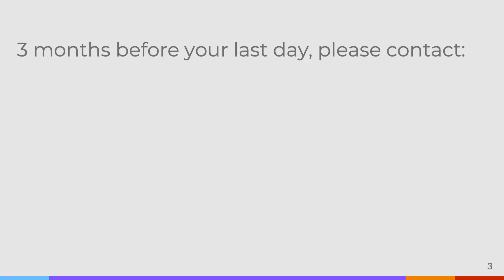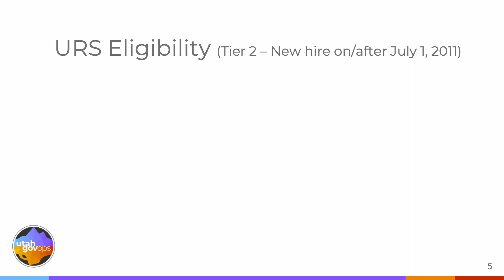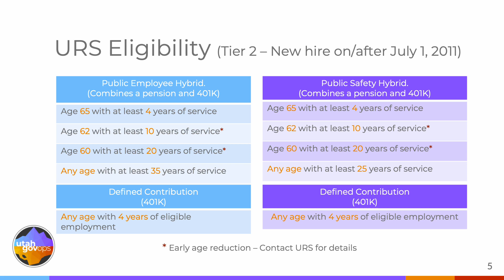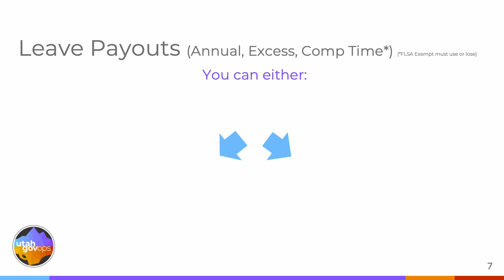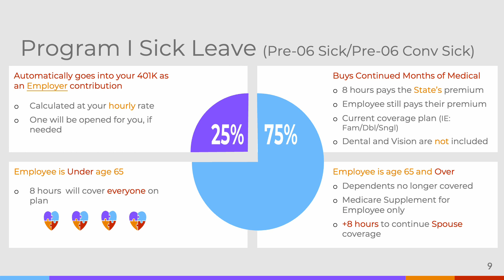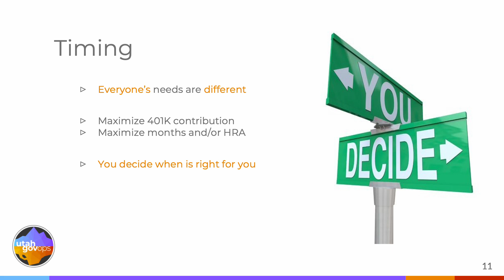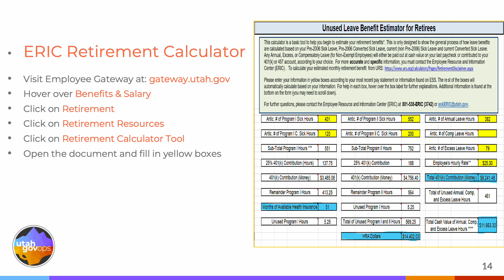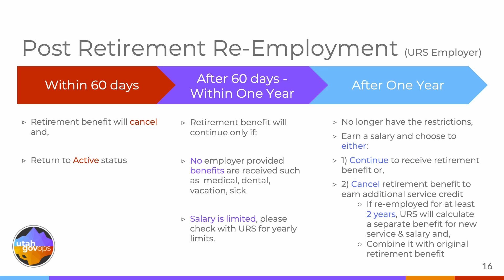2023 Roadshow Presentation for Employee Gateway with voice new